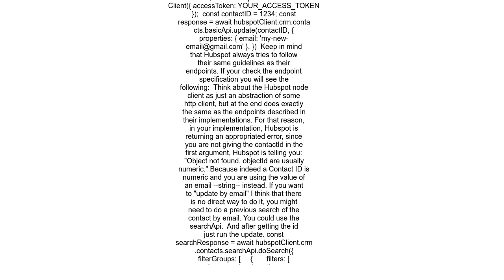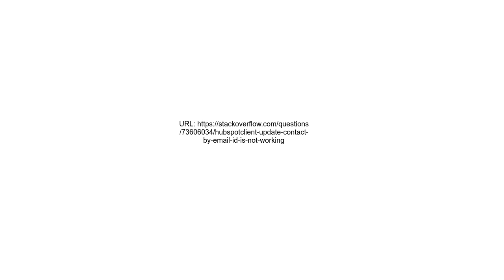HubspotClient - Update contact by email id is not working